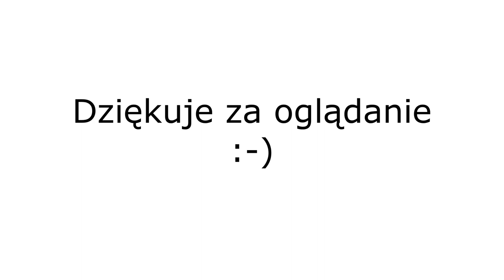Pociągi na stacji Kraków Główny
Film pokazuje pociągi na stacji Kraków Główny w dniu: 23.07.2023.